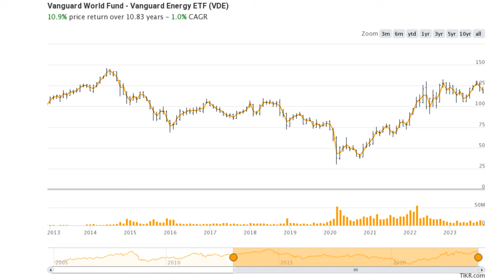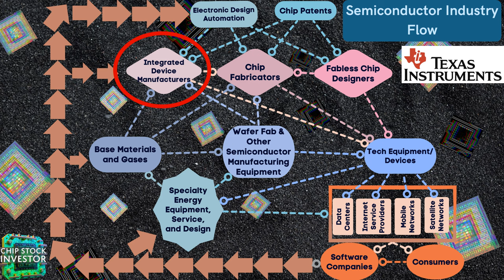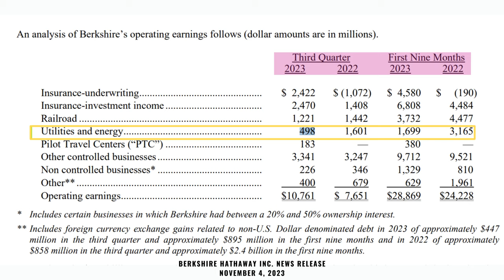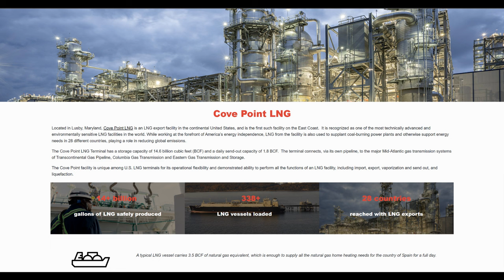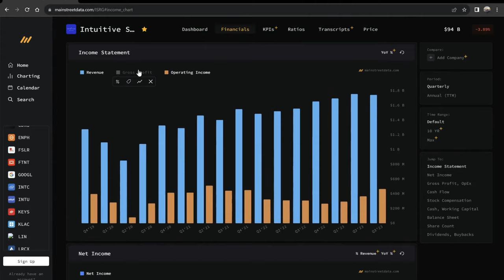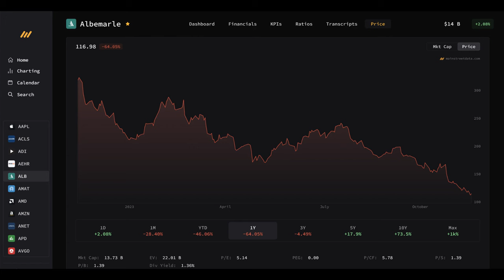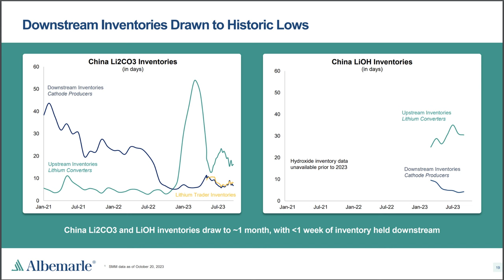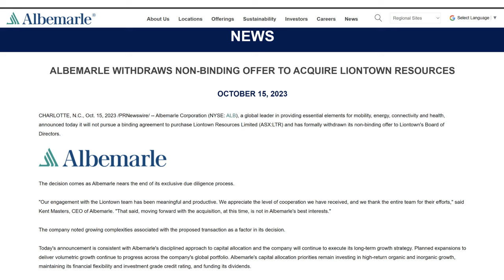Warren Buffett’s Energy Bets Going Bust, and Air Products (APD) and Albemarle (ALB) Stock Disaster?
It’s been a rough earnings season for many stocks, and “next-gen” energy and fuel companies have been no exception. Leader in hydrogen and liquid natural gas Air Products and Chemicals (APD) continues its big spending spree on infrastructure for future growth, as has Warren Buffett’s Berkshire Hathaway (BRK.A)(BRK.B).

In the lithium market, Albemarle (ALB) once again adjusted its 2023 expectations as well. It’s been a particularly turbulent year for this sensitive and cyclical proxy stock for electric vehicle growth. What’s going on?

Chip Stock Investors Nick and Kasey delve into some of the current challenges for these companies, including some accounting effects, that could dramatically ease in 2024. They also unpack why big expenses on infrastructure don’t phase them as much as they do for chip manufacturing company Texas Instruments (TXN) as they discuss the importance of industry dynamics and business model when building a portfolio. All this and more in this latest episode of Chip Stock Investor.

If you're serious about investing, then Seeking Alpha Premium is a great way to supplement what you learn on our channel. It gives you the tools and resources you need to make better investment decisions and win in the stock market.
Sign up for Seeking Alpha Premium today and get a special discount through our

Nick and Kasey own shares of Albemarle, Livent and Berkshire Hathaway, B Shares.

Chapters:
0:00 Energy Cos
02:45 Air Products and Chemicals
06:00 Berkshire Hathaway Energy
11:30 Albemarle